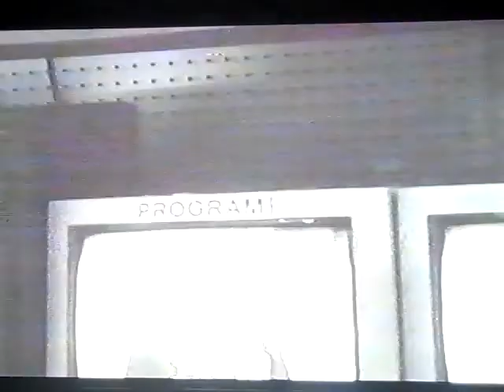T.V. TERROR! TEASER #2!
SECOND TEASER FOR T.V. TERROR! CHECK IT OUT!